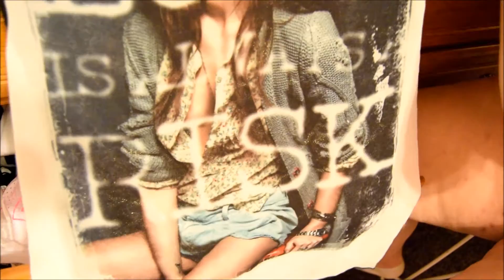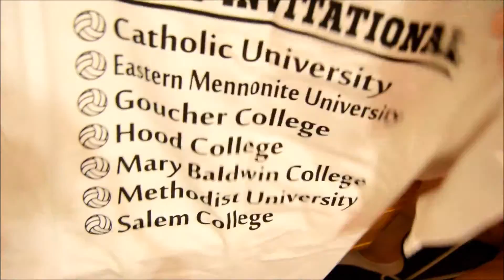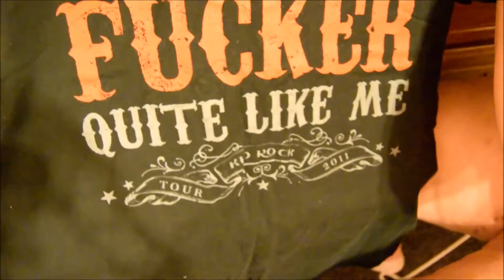Decluttering My Dresser | 2016